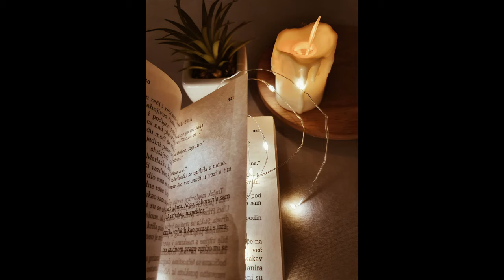Unmasking The Holy Spirit